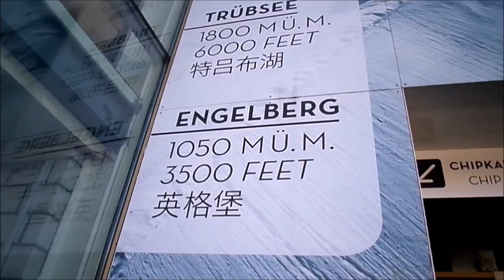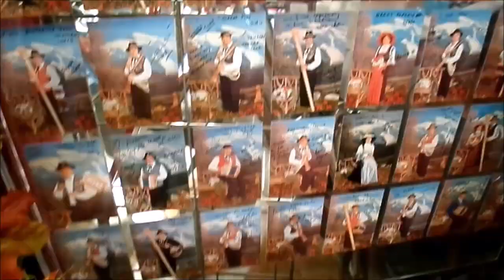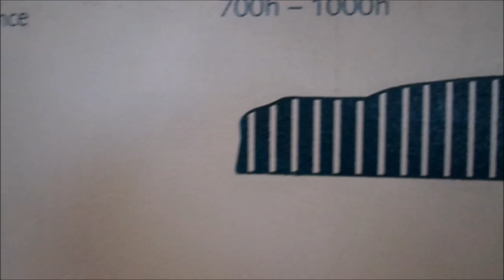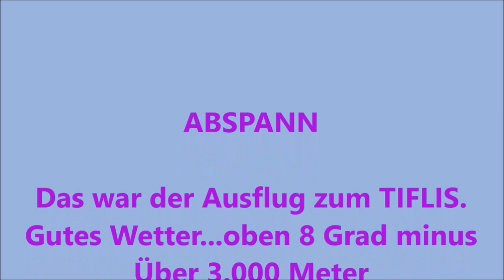Titlis-Rotair-Bahn: Engelberg/Schweiz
Erste Drehgondel-Luftseilbahn der Welt